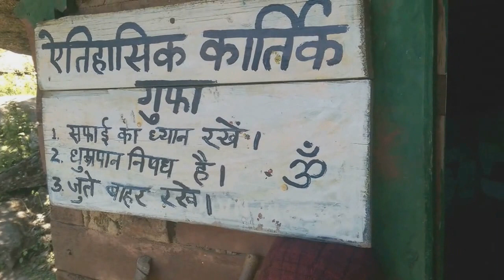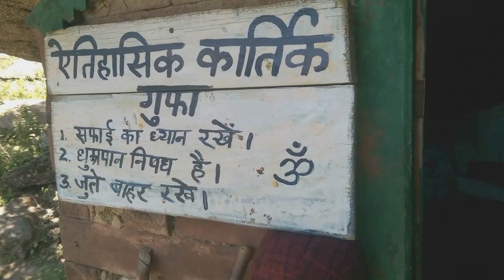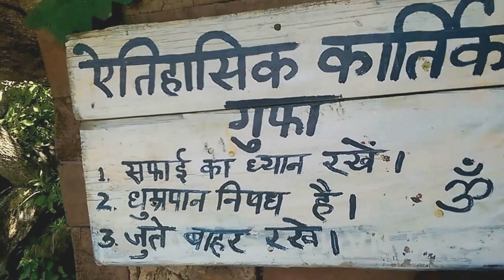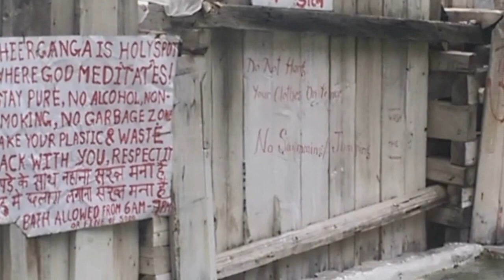kartikey Cave Parvati Kundh - खीरगंगा| LordShiva |Kheerganga Trek - HotSprings - Shiva Temple -2022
kartikey Cave Parvati Kundh - खीरगंगा| LordShiva |Kheerganga Trek - HotSprings - Shiva Temple -

KheerGanga is a small village set up through out the summers in Himachal Pradesh. It is open for 7 months in a year from March thru October. It is only accessible by foot. It is a beautiful day trek on a narrow cliff side path going by numerous waterfalls and few isolated villages. There is usually about 30-50 people at the village site during the high season.

By Air: You can fly from Delhi to Bhuntar Airport and take a taxi or a local transport (bus) to Barsheni thru Jari, Kasol and Manikaran.

By Road: You can drive from Delhi to Barsheni through Panipat, Ambala, Mandi, Bhunter, Manikaran or You can also take the Volvo bus from Delhi to Manali/Kullu. Off-board the bus at Bhuntar. From Bhuntar you can take a taxi or the local transport (bus) to Barsheni thru Manikaran.

From Barsheni, its a 11-12 km trek to Khirganga, thru Rudranag.

HOW To Visit -- Getting around the place is done basically on Foot, donkey or horse. This is a non-roadable spot.

PLaces To se Around Heaven - (KheerGanga)

There are small hiking spots which are varying from 2 km to 15km and would take around 2 to 4 hours depending on your pace like Karthikeyan Gufa and Pandav Gufa where pandav did their agyatvas.
There is a natural Hot Sulphur Spring in Khir Ganga which has a mythological story around it. You can take hot water bath and enjoy the dramatic scenery of the valley.
There is an ancient Shiv Temple by the hot spring.

So Guys Sit in a natural hot spring and enjoy the dramatic scenery of the valley.

Visit the small temple by the hot spring.its quit spirtual  with Blessings of Lord Shiva and Parvati ji ...
AnD tHe LorD Shiva 's Son Kartikey Cave is just 500 mt  Trek From That Temple ..Its a best Feeling To go There And Feel The Peace Of this  Place iTS amazinG..